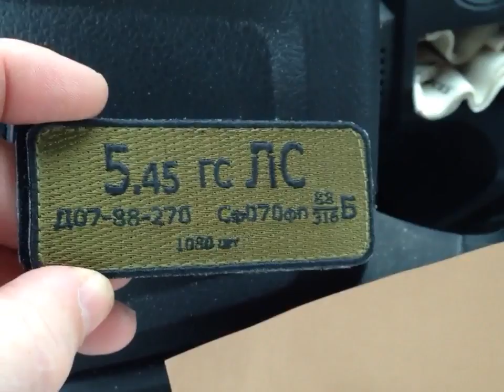Every 2nd Matters and Thanks Gwebs